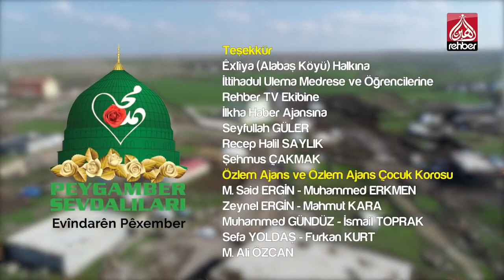Özlem Ajans Çocuk Korosu - Haydi